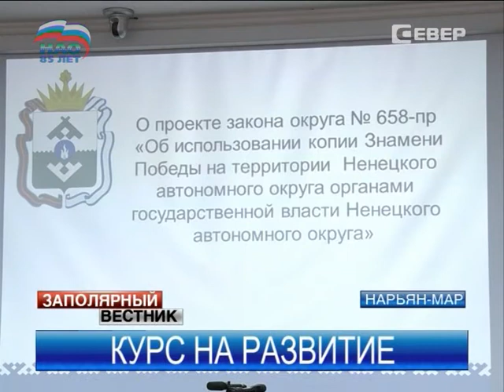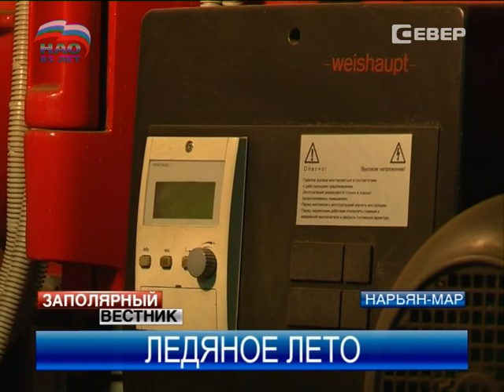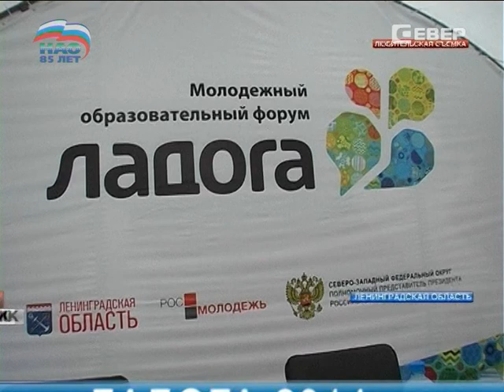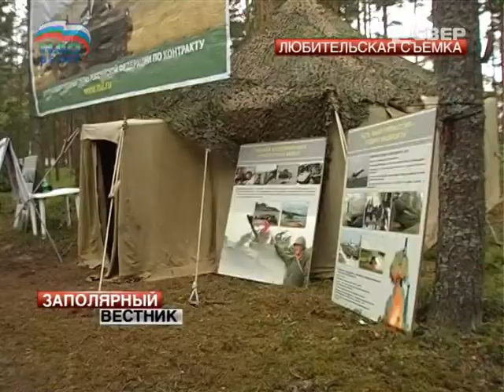Заполярный вестник от 02.07.2014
Главные темы выпуска:

Игорь Кошин выступил с докладом о социально-экономическом положении в округе.

Жители Заполярья запасаются обогревателями. Тепла нет ни на улице, ни в квартирах. Когда заработают котельные и включат отопление?

Предприятия НАО боролись за «Звезду качества». Чья продукция стала лучшей?